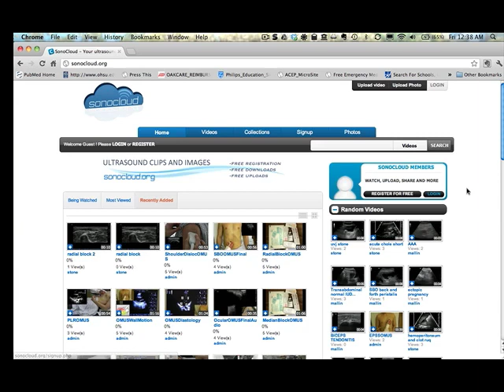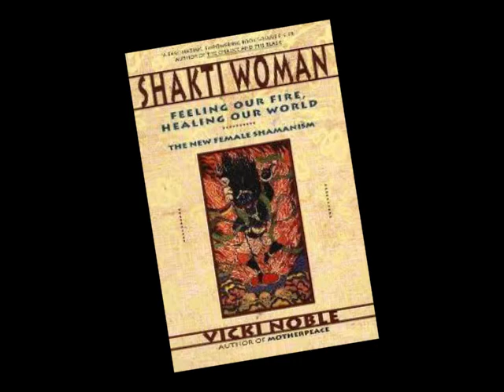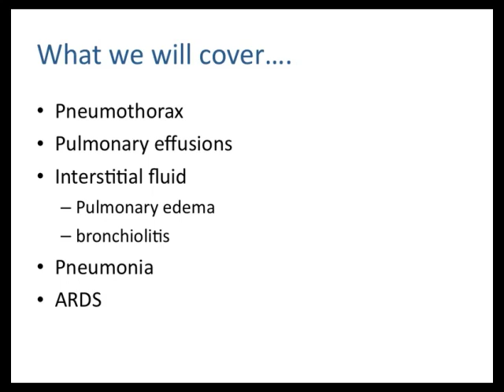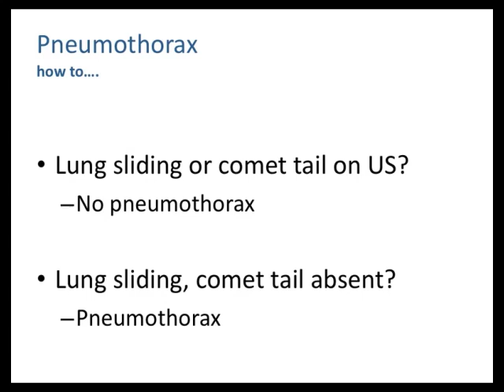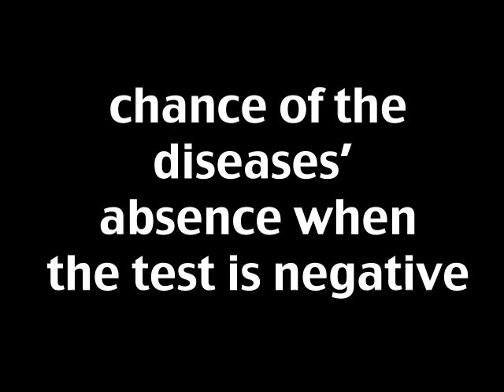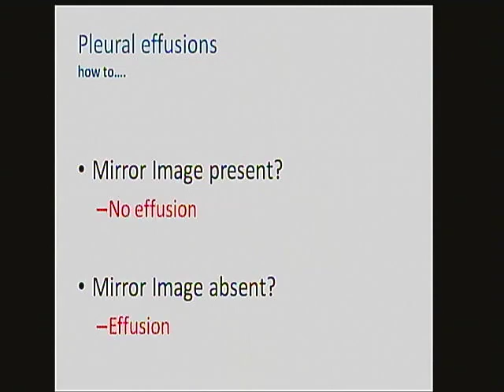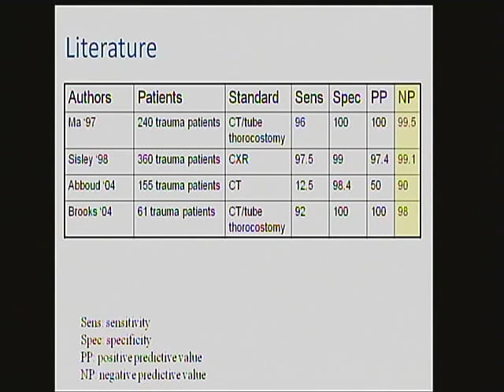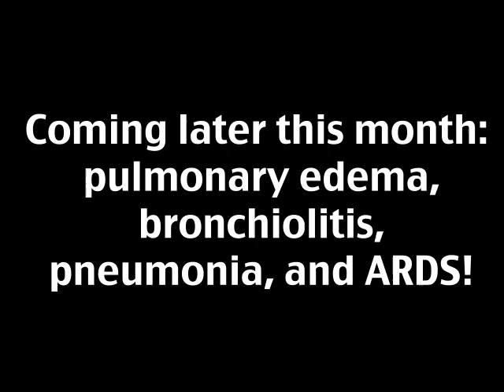Ultrasound Podcast - Lung Ultrasound with Vicki Noble - Part 1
It's here!!

"What's here?" you ask.
Well, Vicki and lung ultrasound is here, but that's not all.  We have a special announcement to make regarding a new project.  We noticed a problem and have tried to create a solution over the last couple of months.  Our attempt at this solution can be found and we tell you exactly what that is and why you should care in the first couple minutes of this podcast.
Consider it another gift from us to you, but this time we actually need your help to make it all it could be. Listen to find out more. and enjoy Vicki Noble and your journey to becoming a lung ultrasound master!